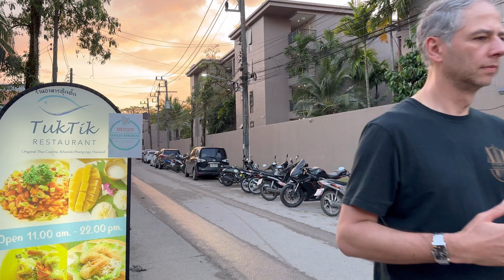[4K] Walk along Khaolak, Thailand. Empty beaches and excellent service.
Khaolak is a beautiful region in southern Thailand, approximately 80 kilometers north of Phuket. It's known for its pristine beaches, lush national parks, and a more tranquil atmosphere compared to some of the busier tourist destinations.

The area gained prominence after the 2004 Indian Ocean tsunami, and since then, it has developed into a popular destination with a range of accommodations, from luxury resorts to budget-friendly options.

Khaolak offers a mix of natural beauty, outdoor activities, and a relaxed ambiance for travelers seeking a quieter escape.

Walk along the tourist streets and beaches of Khaolak.

Camera: IPhone 14 pro 4K 60 fps